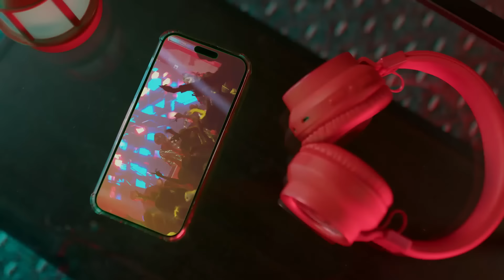ဆောင်တော်ကူး - Mini Episode - 40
ခေတ်တဲ့အညီမလိုက်နိုင်တဲ့သူတွေက လောကကြီးထဲကနေထွက်သွားရမှာပဲ

ကောင်းပြည့် ၊ တိုင်ရွန် ၊ မင်းတော်ဝင် ၊ ချာလီ
ရွှေသမီး ၊ စင်ဒီမြတ် ၊  လီလီကျော်ခိုင် ၊ ယမုံ